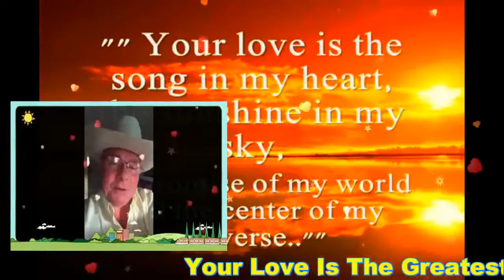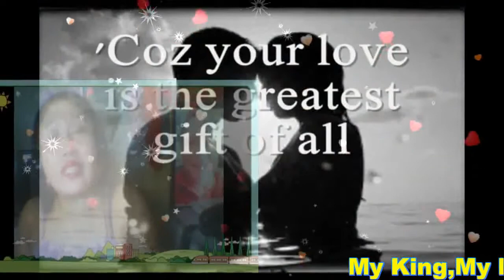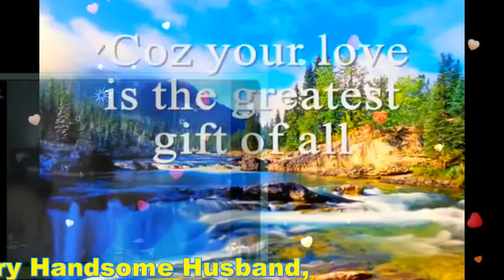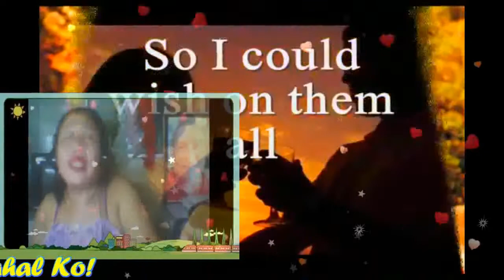Your Love Is The Greatest Gift Of All My Very Handsome Husband,DR.BARRY! Love U More MABUHAY!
Your Love Is The Greatest Gifts Of All...My Royal President,My Royal Prince Charming, My Love,My Darling,My Cowboy,My Sweet,Caring And Loving Very Handsome Husband,DR.BARRY SORENSON! It's Not The Flowers,Wrapped In Fancy Paper...It's Not A Ring,I Wear Around My Finger...There's Nothing In All The WORLD I Need...When I Have You Here Beside Me,Here Beside Me...So You Could Give Me Wings To Fly And Catch Me If I Fall...Or Pull The Stars Down From The Sky...So I Could Wish On Them All But I Couldn't Ask For More 'Cause Your Love Is The Greatest Gifts Of All...In Your Arms,I Found A Strength Inside Me...And In Your Eyes,There's A LIght To Guide Me...I Would Be Lost Without You...And All That My Heart Could Ever Want Has Come True...So You Could Give Me Wings To Fly...And Catch Me If I Fall...Or Pull The Stars Down From The Sky...So I Could Wish On Them All...But I Couldn't Ask For More 'Cause Your Love Is The Greatest Gift Of All...You Could Offer Me the Sun And Moon...And I Would Still Believe. You Gave Me everything...When You Gave Your Heart To Me...But I Couldn't Ask For More...'Cause Your Love Is The Greatest Gift Off All. You Could Give Me Wings To Fly...And Catch Me If I'm Fall...Or Pull The Stars Down From The Sky...So I Could Wish On Them All But I Couldn't Ask For More 'Cause Your Love Is The Greatest Gifts Of All...My BABY,My Love,My Darling,My Sweet,Caring And Loving Very Handsome Husband,DR.BARRY SORENSON! Love U More MABUHAY!!